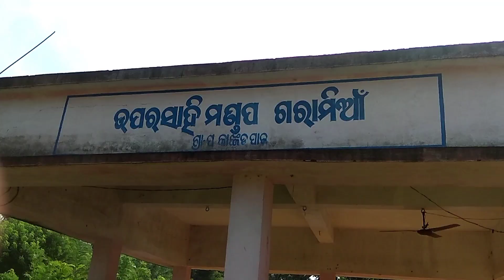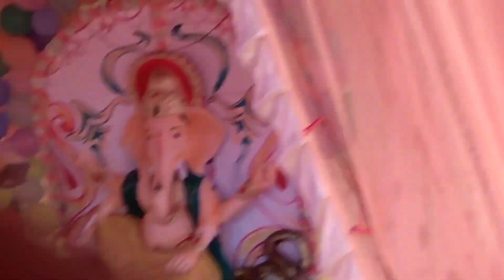ଗଣେଶ ପୂଜା 2023!! ଗରାମିଆଁ !! Ganesh Puja 2023 !!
GARAMIAN
Upara Sahi Puja Kamiti
Happy Ganesh Puja 2023